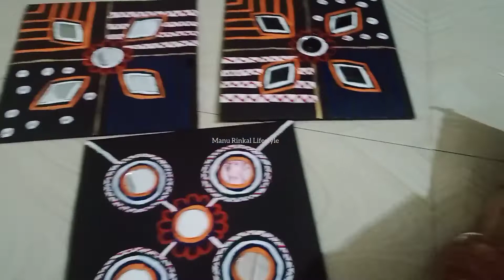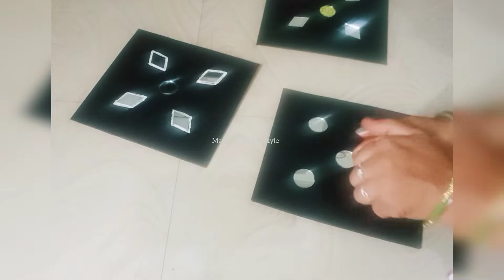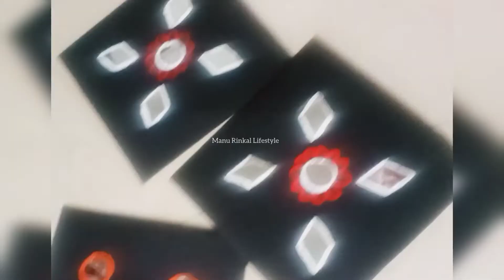Wall Decoration Idea with paper// Easy Decoration